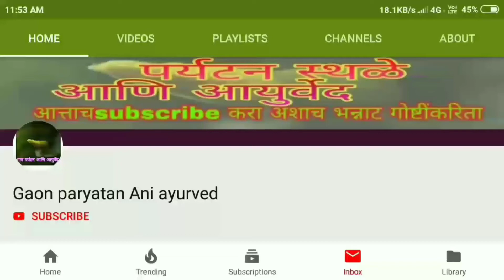खाज,खरुज,गजकर्ण,नायटा बरा करण्याचा सरळ सोपा आयुर्वेदिक उपाय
Namaskar mitrano ya video madhe tanati chya pala (dagadi pala) baddal fakt mahiti dili ahe.